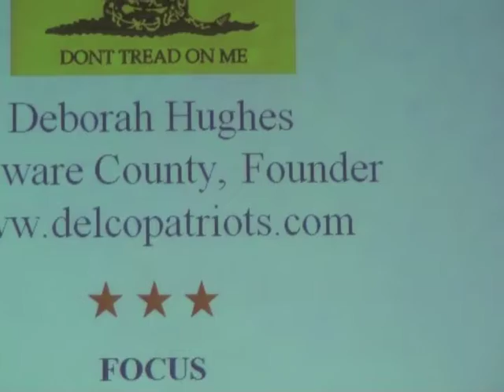LPNtv - 912 | Delco Patriots